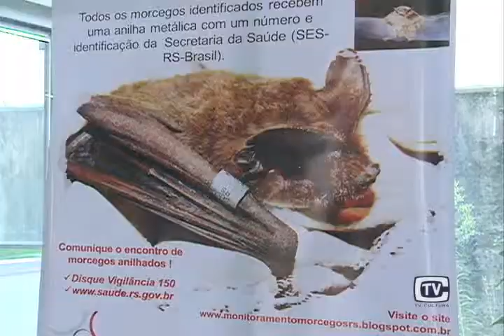Seminário Contra a Raiva 01.04.15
O primeiro seminário regional contra raiva aconteceu nesta terça-feira. O foco do encontro foi a prevenção contra a a doença.